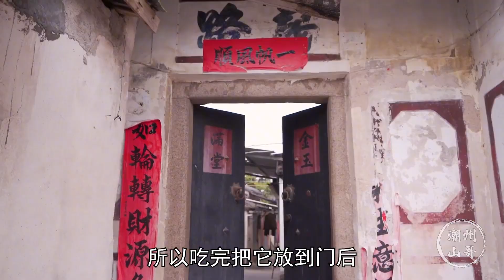【年夜饭系列合集】很快又要给过年了，年夜饭桌上为您准备多道年夜菜，好吃又喜庆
大家好，我是潮州山哥。
我喜歡做菜，熱愛生活，會每天給大家分享潮州的生活和我們潮州的美食。
潮汕菜一貫是廣東菜的代表，是中國四大菜系之粵菜主幹。食材講究、選料廣博、做工精細、中西結合、質鮮味美，“食在廣州、味在潮州”享譽海內外。我會讓大家更多的了解粵菜，品嚐到美味的粵菜！
我老婆來自重慶，也同樣喜歡做菜，也希望大家多多支持山嫂：

"请放心，这个视频的重点在于美食制作，我们没有使用任何对动物造成不适的材料或方法。"